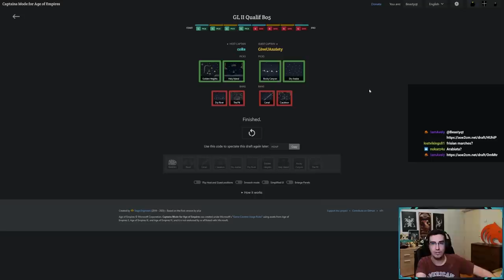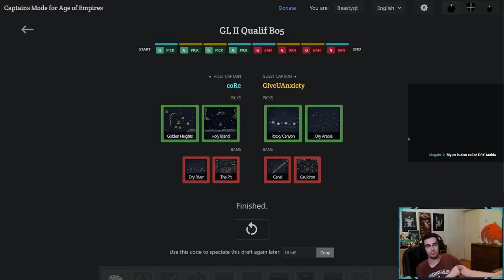CORE GETS CALLED OUT - CoreW vs GUA (Bo5 Baboon Showmatch)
Commentating Bo5 CoreW vs GiveUAnxiety showmatch with MarineLord in AOE4.